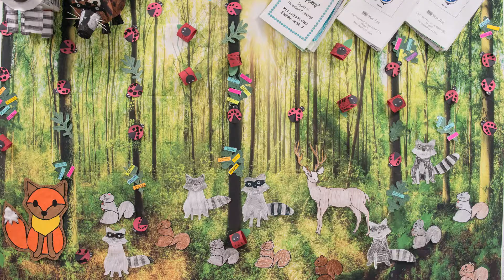Earth Day Slideshow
Parsippany Elementary Schools create works of art in celebration of earth day.